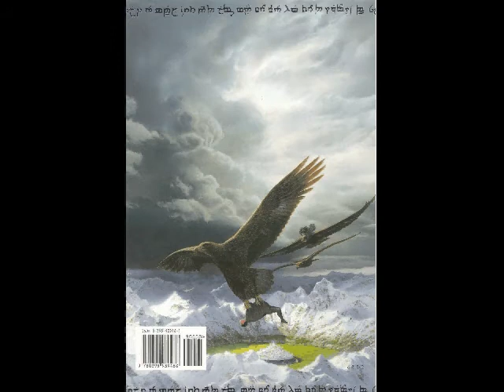Silmarillion Hobbit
Immagini dal Silmarillion e Lo Hobbit